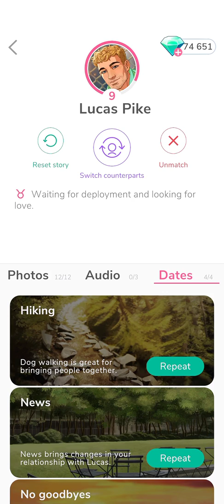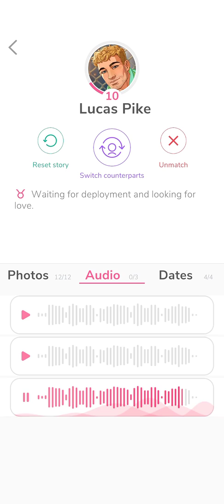Lucas Pike 👱🏼‍♂️ Photos + Voice • MeChat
00:00   Photos.
02:25   Voice.